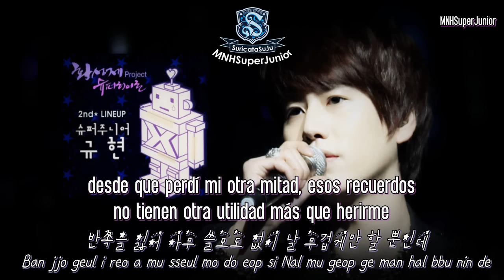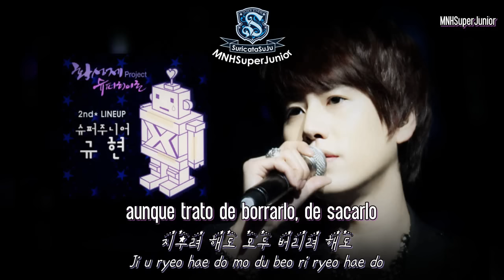Love Dust - KyuHyun SUB ESPAÑOL+ROM